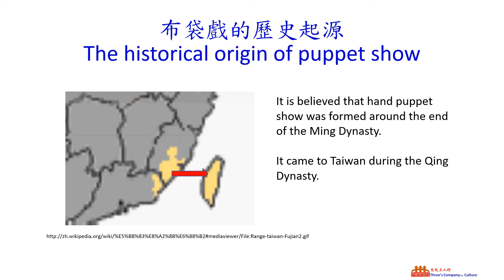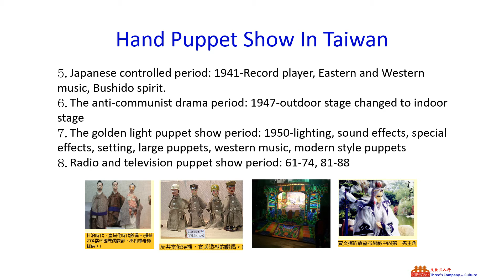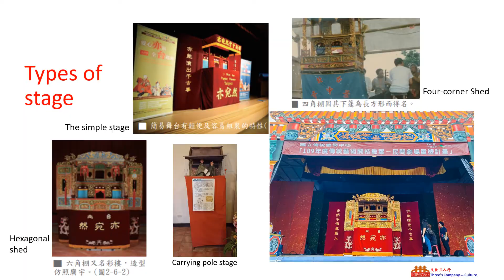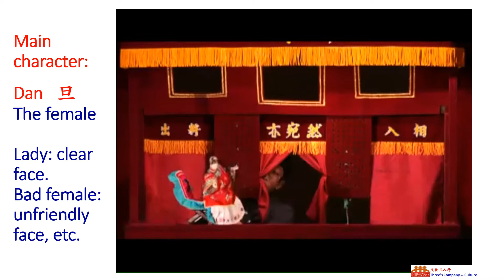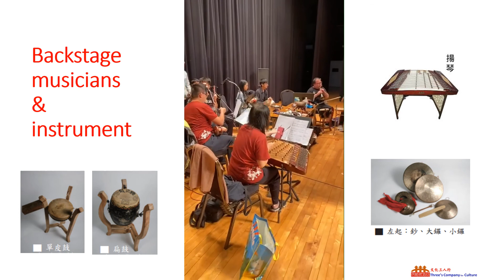Taiwanese Hand Puppet Show